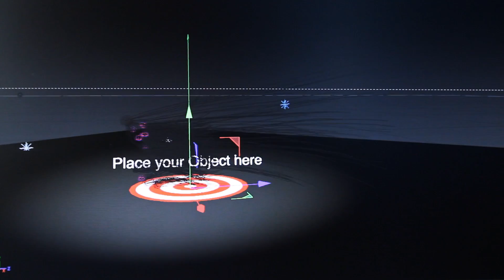Kinect & pc,mocap in 3d,demoreel,animated motion capture,burn,hairy,bubbels,bones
here is my Microsoft kinect motion capture show test reel.
put your kinect on pc and use it for realtime animation recording in your 3d software.
easy and funny for mocap on your pc.